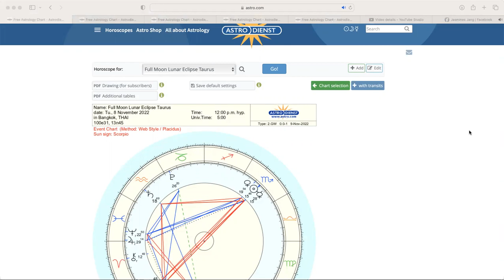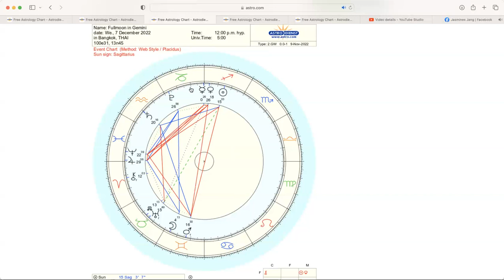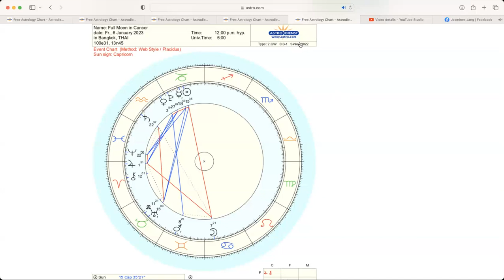ดูดวงโหราศาสตร์ตะวันตกราศีธนู เดือนพฤศจิกายน ธันวาคม 2565